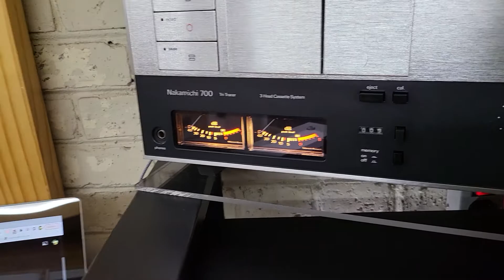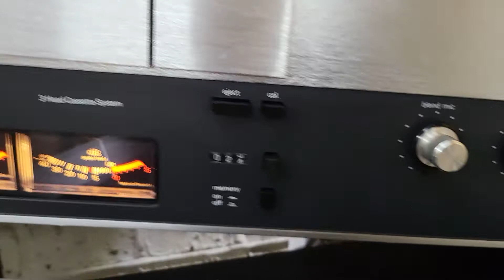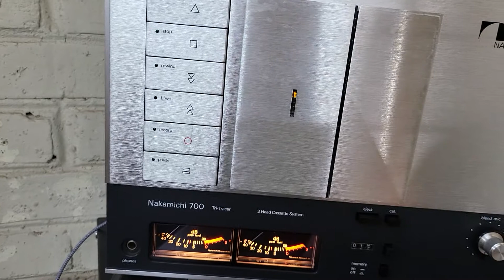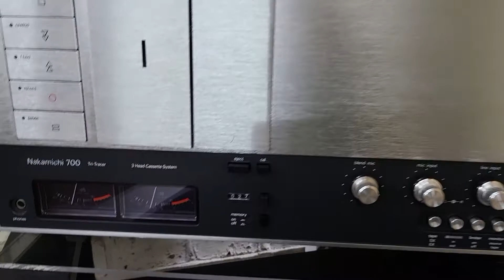Nakamichi 700 test (ebay)